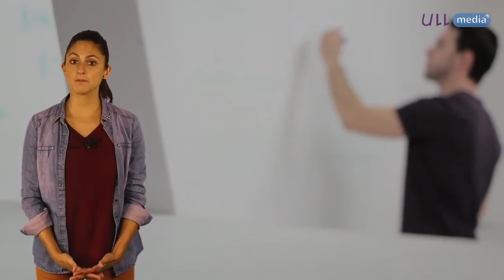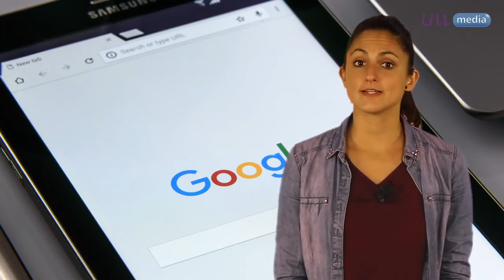Idéalo #3.1.7: Actividades clave